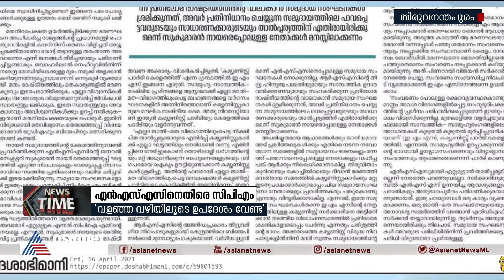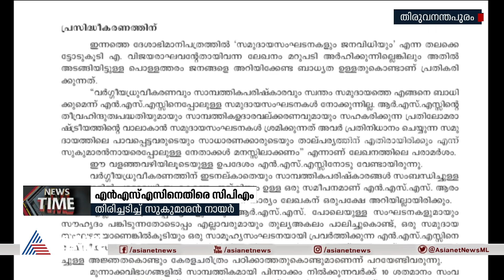മുഖ്യമന്ത്രിക്കും വിജയരാഘവനും എതിരെ വിമർശനവുമായി എൻഎസ്എസ് | NSS against CM and Vijayaraghavan.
NSS with criticism against CM and Vijayaraghavan.
വളഞ്ഞ വഴിയിൽ എൻഎസ്എസിനെ ഉപദേശിക്കേണ്ട: മുഖ്യമന്ത്രിക്കും വിജയരാഘവനും എതിരെ വിമർശനവുമായി എൻഎസ്എസ്.